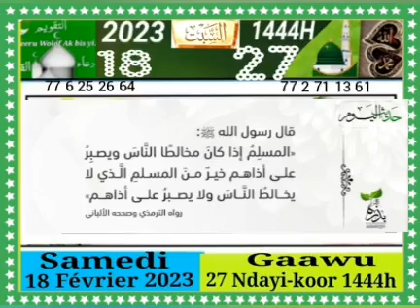17 février 2023